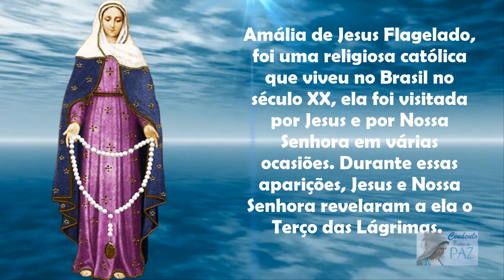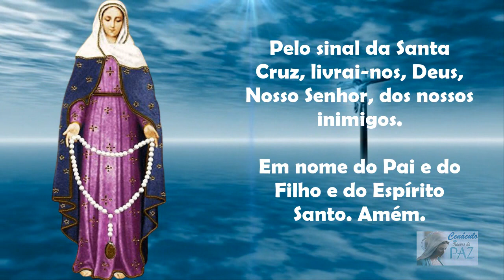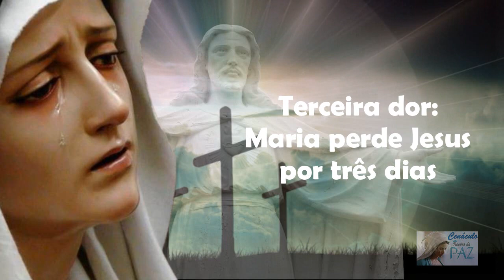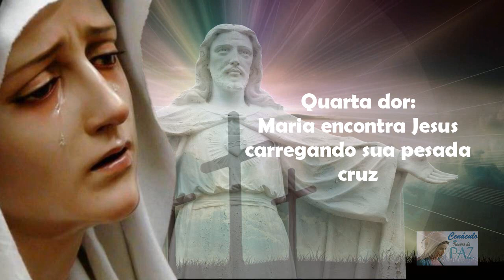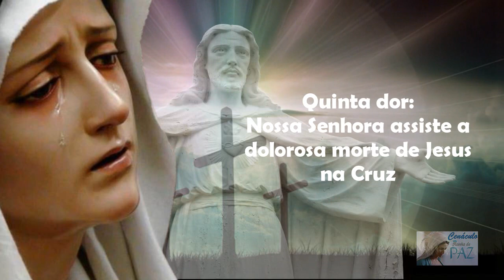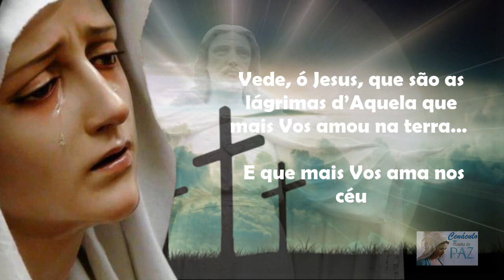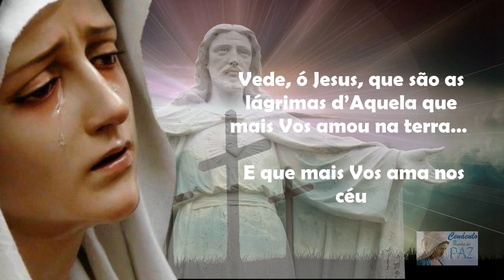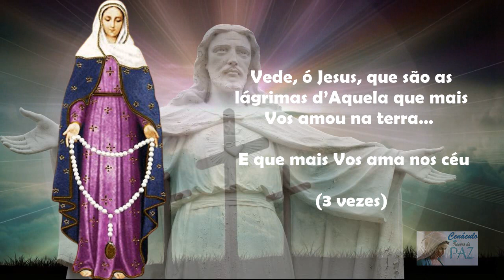Terço das Lágrimas de Nossa Senhora - Coroa Das Lágrimas de Maria (Sexta, 14/04/2023)